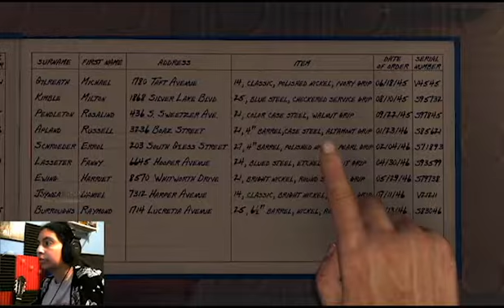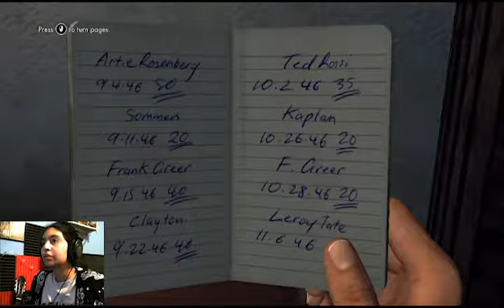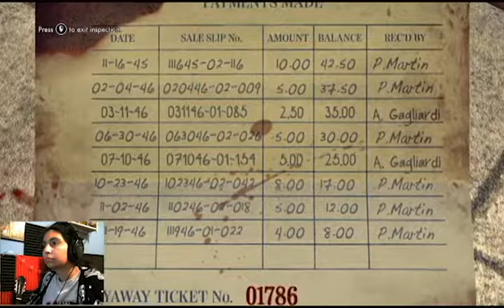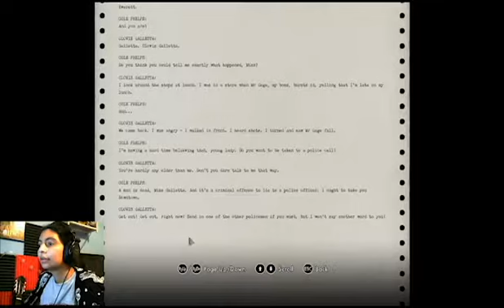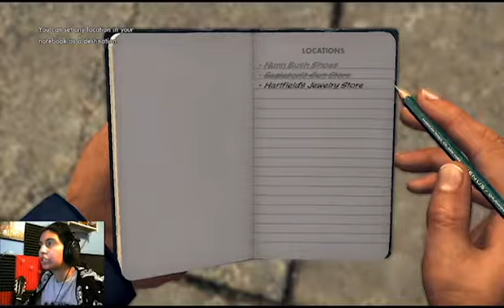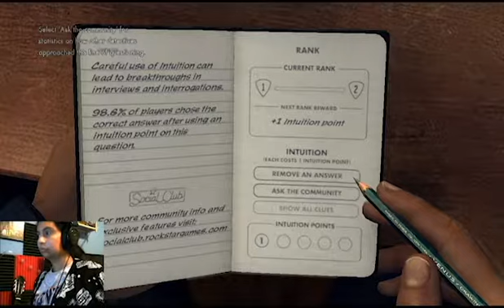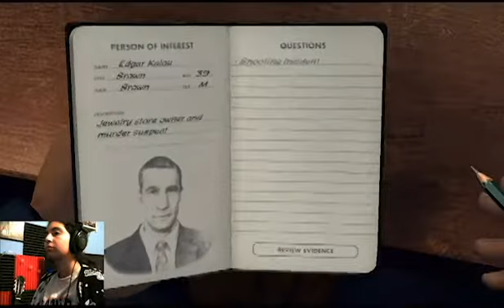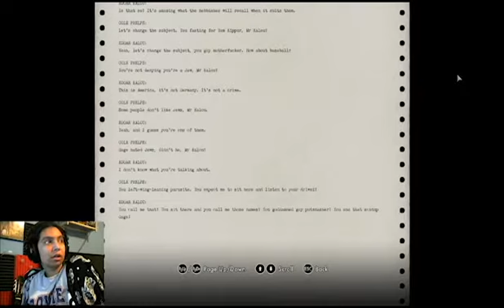I'm a cop now | LA Noire